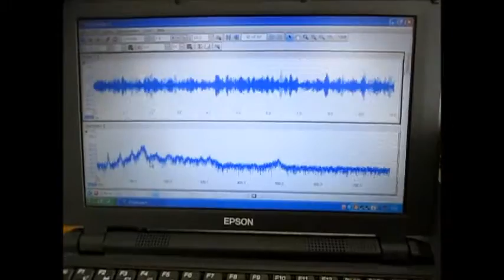小型超音波振動子（４０ｋＨｚ ５０Ｗ）